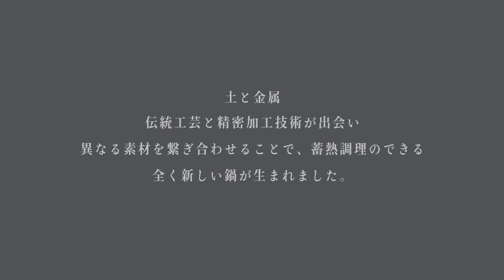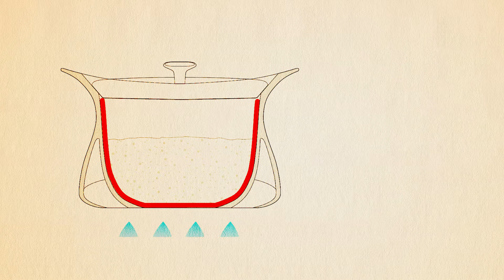best pot【ベストポット】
best pot【ベストポット】店頭での商品紹介用動画です。

商品説明
・四日市の萬古焼を使用しておりその特徴は、一度温まると熱を逃しにくく非常に  蓄熱性に優れており、加熱調理したものをそのまま直接テーブルに並べても暖かい状態を保ちます。遠赤外線の放射率が高く食材の芯まで温めて素材の旨味を外に逃がしまん。更に鍋の内側には阿蘇山の火山灰を含んだ釉薬を使用しており遠赤外線放射率が安定して高くなる。
・蓋は鉄鋳物にホーロー加工したものを使用し裏側に隆起をつけることによって内部の空気を対流させ素材の旨味を含んだ蒸気を循環させます。また、鍋本体とは異素材の金属を蓋にすることによってその比重を活かし気密性を高め素材の旨味を閉じ込めます。
・陶磁器と鉄鋳物の蓋の部分を削ることによりガタつきや隙間を減らすことで気密性を高め食材の旨味成分や水分を逃さない構造になっているため無水調理が可能。
・今までの萬古焼きには無い羽釜形状をしているため鍋の側面からも温める仕組みになっている。